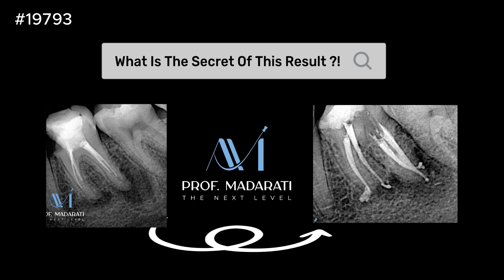Retreatment case 🦷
in this case you will have a story of retreatment of lower molar with short RCT and acute apical abscess . starting from GP removal to abscess drainage, dryness, the irrigation and activation protocol, and obturation protocol all under microscopic magnification ✨👌